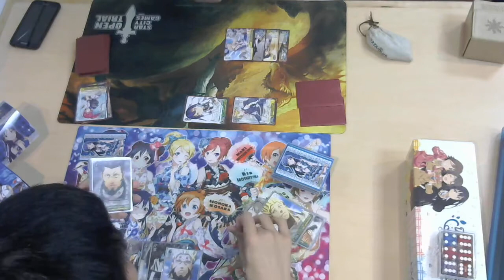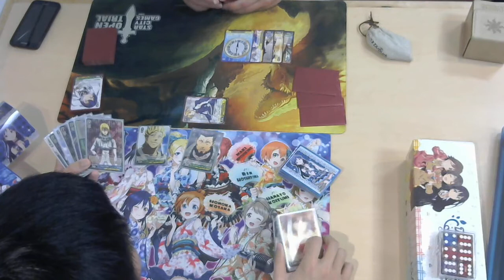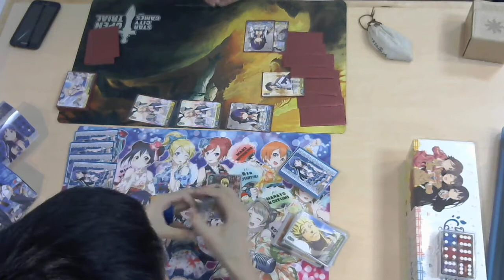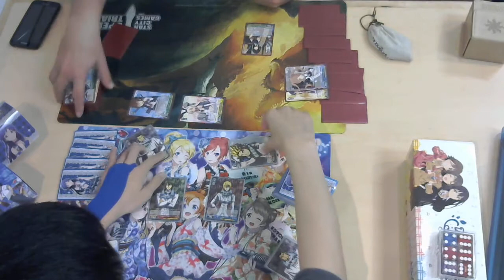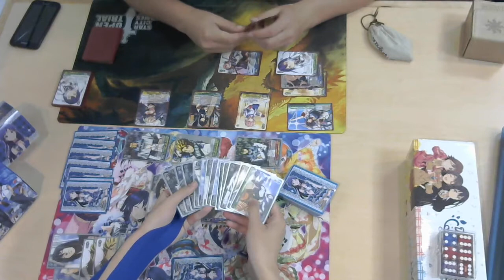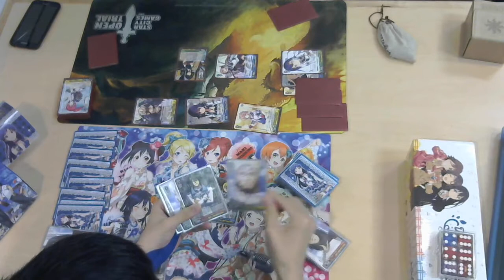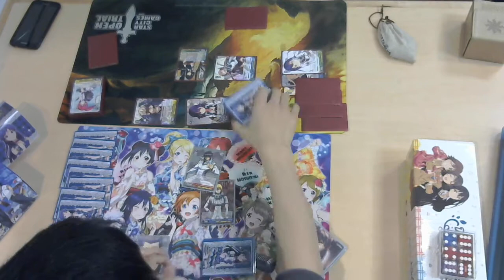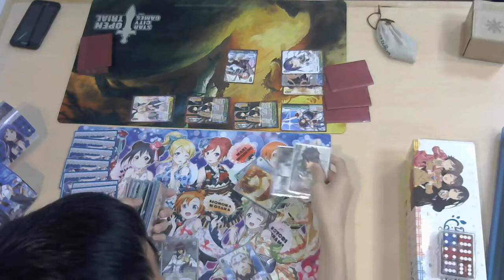10-25 Round 1 Kantai (G/B/Y en) vs Terra Formars